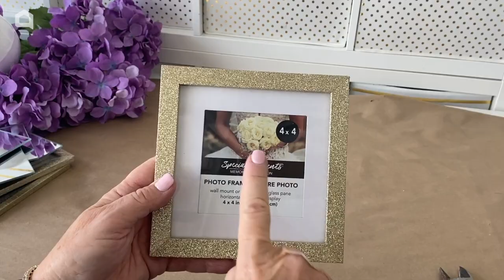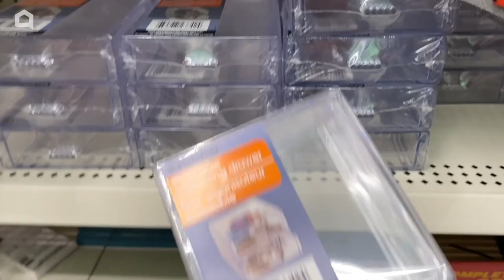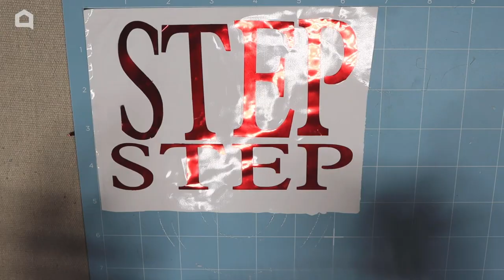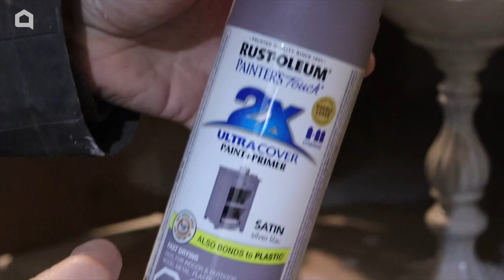22 amazing ways to upcycle Dollar Store items!